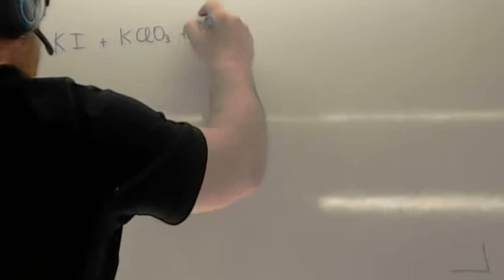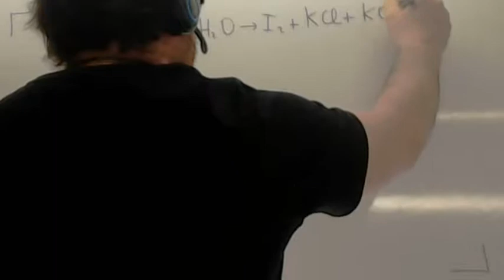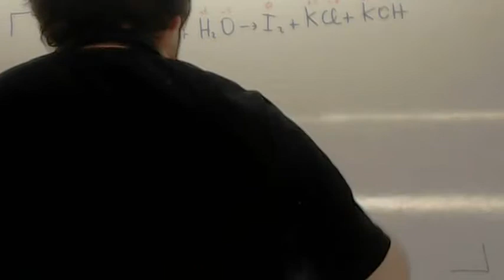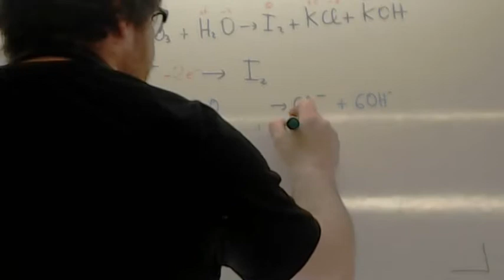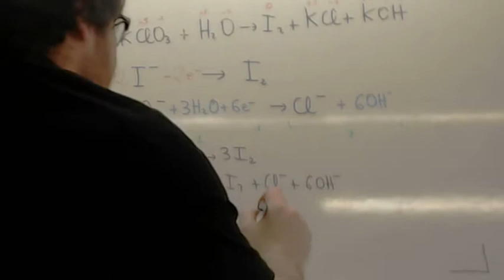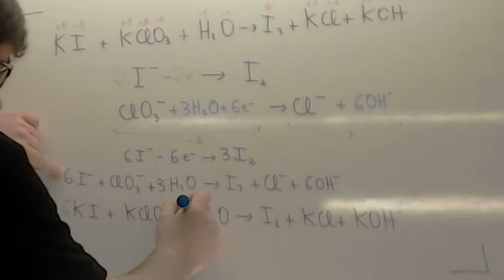Balanceo redox 05 Usero